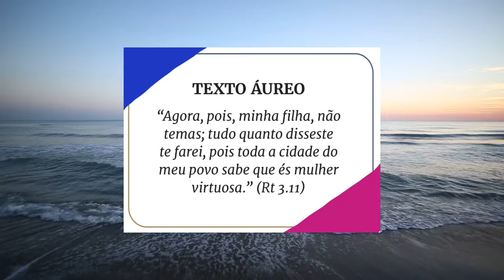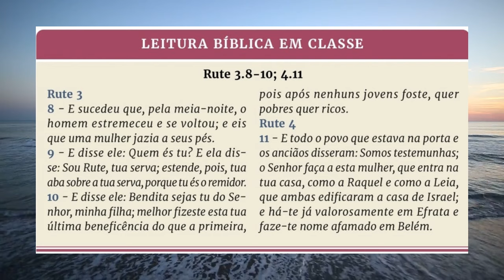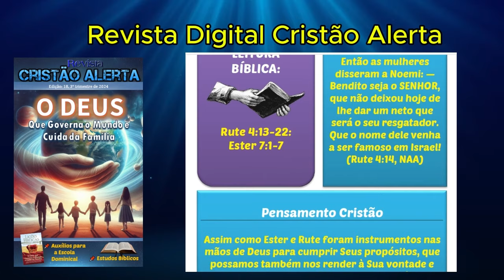Lição 5 O casamento de Rute e Boaz: a remição da família (Comentarista: Pr. Osiel Gomes)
Lição 5 O casamento de Rute e Boaz: a remição da família
➜ VERDADE PRÁTICA
Uma mulher virtuosa tem um valor incalculável, por seu caráter e sua disposição de servir a Deus e à família.
➜ LEITURA BÍBLICA EM CLASSE: Rute 3.8-10; 4.11
➜ Lições Bíblicas Adultos 3° trimestre 2024 CPAD
➜ Comentarista: Pr Silas Queiroz
➜ Áudio Lição: MEJA TV
🔊 AUDIOVISUAL -  OBJETIVOS DESTE TRABALHO:
➜  INCLUIR deficiente visual na Escola Dominical
➜  AUXILIAR quem tem dificuldade com a leitura
➜  AJUDAR quem gosta de aprender ouvindo
🎯 NOVOS SUBSÍDIOS PARA A ESCOLA DOMINICAL
📚Curso Para Professores de Escola Dominical